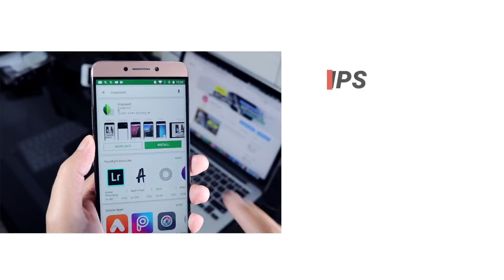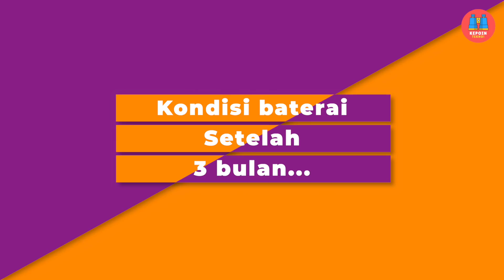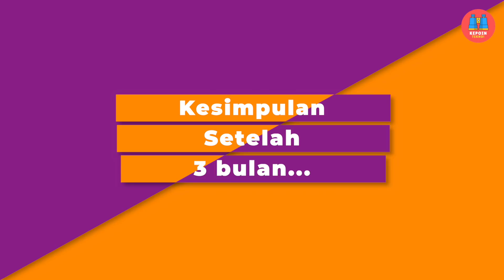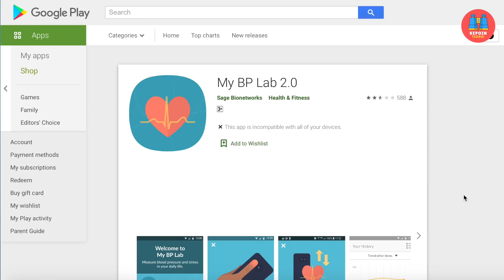3 Bulan Kemudian: Review Samsung Galaxy Watch Active 2 Indonesia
Review Samsung Galaxy Watch Active 2 setelah 3 bulan, layakkah disebut sebagai smartwatch terbaik untuk Android..?? Temukan jawabannya di video ini, mulai dari kondisi fisik setelah 3 bulan, keawetan baterai, sampai fitur yang sering dan jarang digunakan.